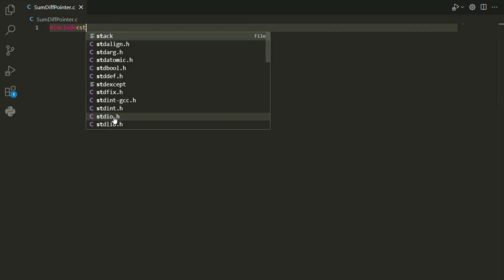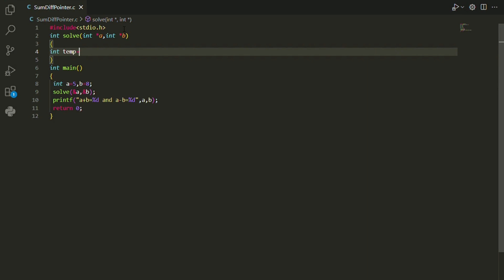C program to find sum and difference using pointers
c/cpp
#%operator
UseofForloopinC++/cpptocalculatefirst5naturalnumbers

if-else
c programming
c++/cpp
if-else statement
comparing two numbers
CODING SHORTS

c programming
cpp
c++
programming is fun
fun
yo
wwe
yoyoy